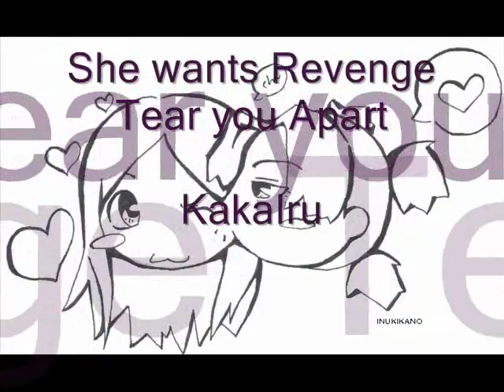Tear You Apart - KakaIru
WARNING!: Yaoi inside. Don't like, don't watch. It's pretty simple.

Song: Tear you Apart
Artist: She wants revenge
Anime: Naruto
Pictures: Photobucket

=DD I really like how well this turned out. 8) I just hope the quality doesn't get messed up while uploading it here. D; Oh well, tell me what you think!